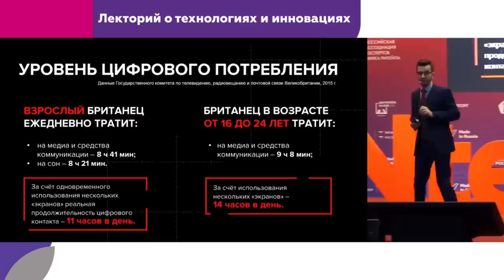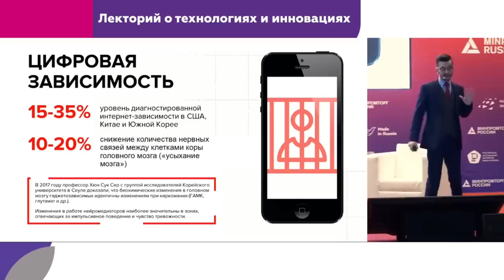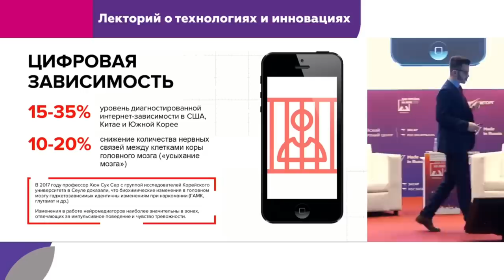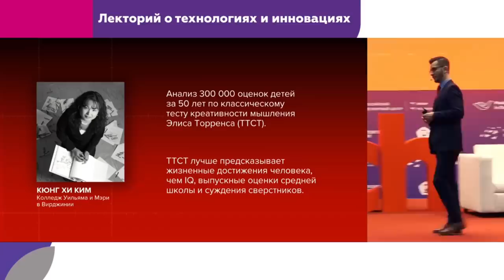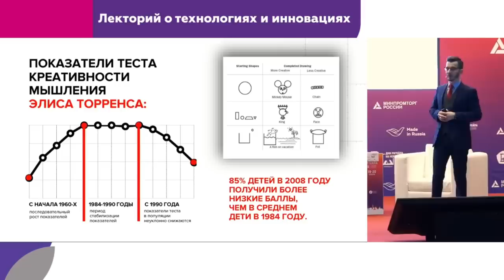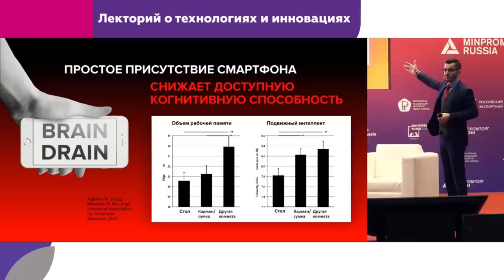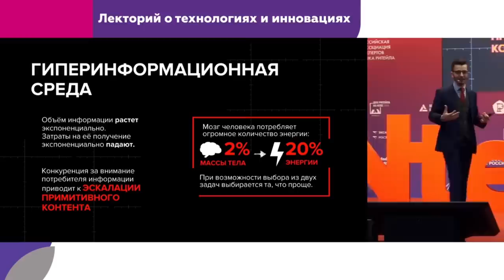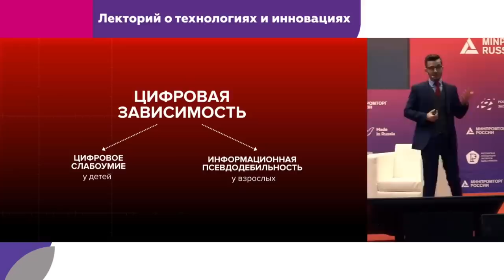Реальные последствия и причины нашей цифровой зависимости, А.В. Курпатов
Отрывок выступления Андрея Курпатова «Всё, что нужно знать о технологии счастья» для MGNTech: лекторий о технологиях и инновациях.